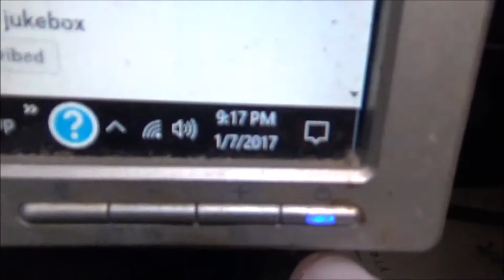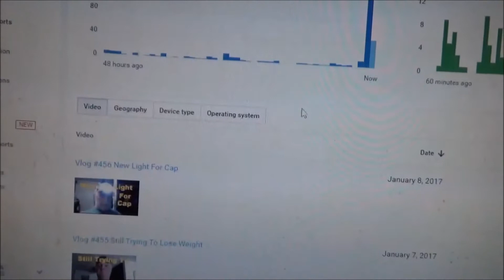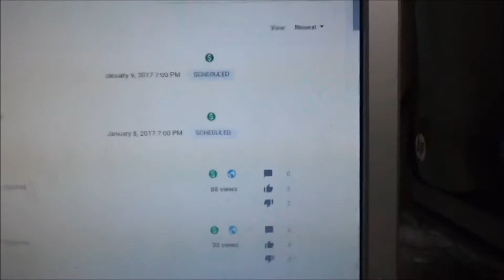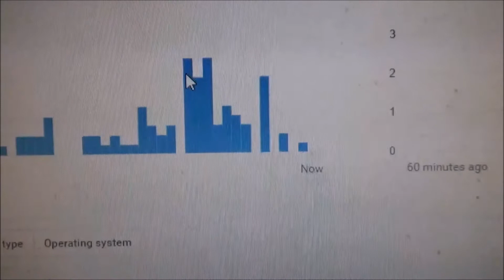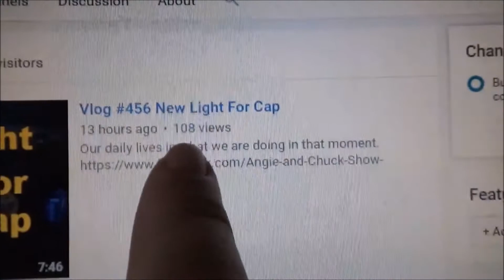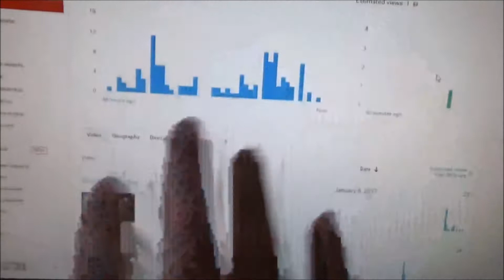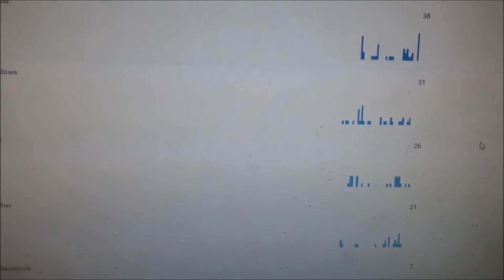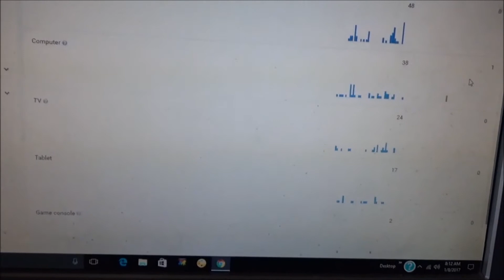Vlog #459 View Glitch Again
Having view gitches for the second time around. Contribute to our PayPal We have partnered with Freedom as our network.